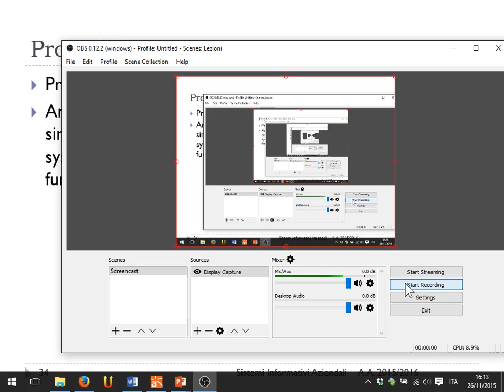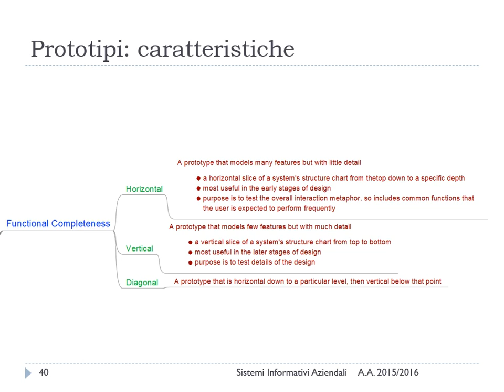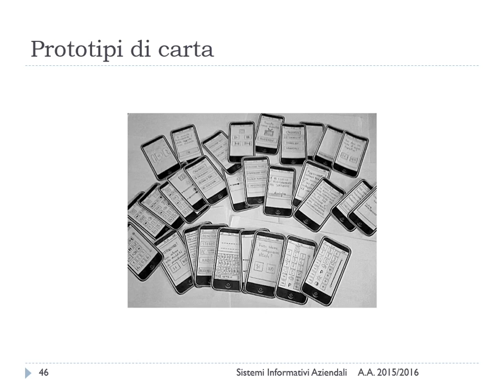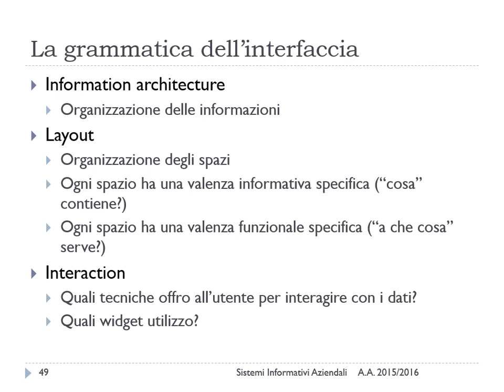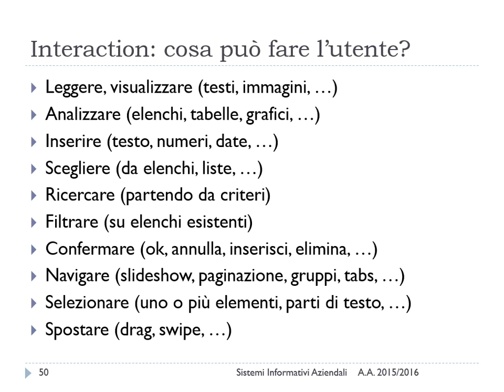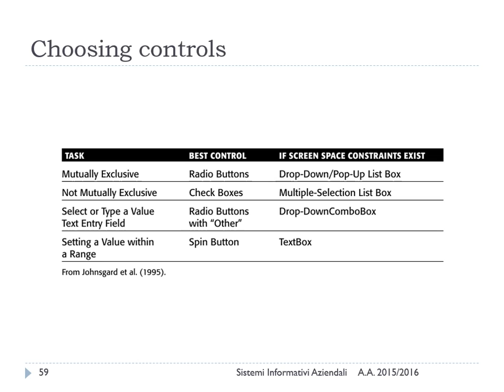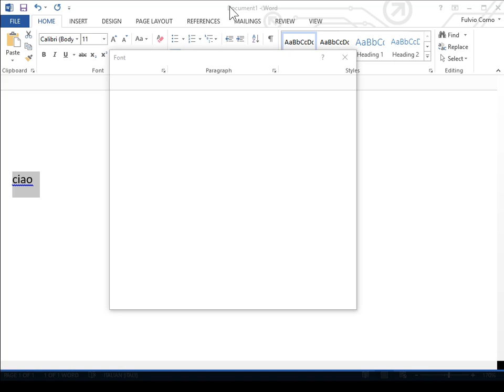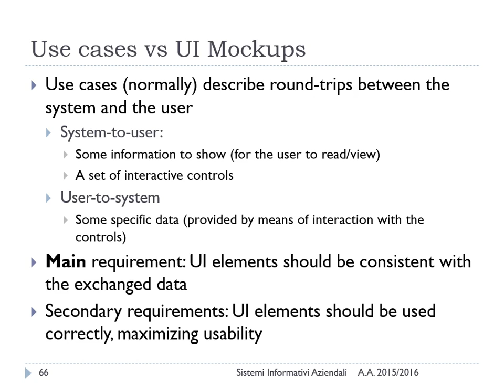Lezione 25 del 26/11/2015 - Sistemi Informativi Aziendali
Argomento: Prototipi. Linee guida per mock-up.